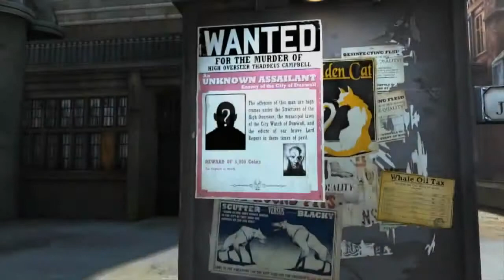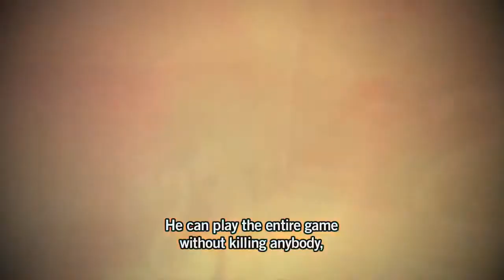Dishonored - Behind the Scenes - Part 3 Experience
- The game is set in a world that blends both the past, future, and things in-between, of our reality. Nobles ride in carriages, masses of man-eating rats lurk in the dark gutters, the sound of automated factories can be heard in the distance, and towering war-machines prowl the cobbled streets. The economy of the world, which is going well into its industrial age, is booming with the success of a useful, multipurpose fuel: Whale oil. Locations include the desolate Isles, the mighty Pandyssian Continent, and the city of Dunwall.